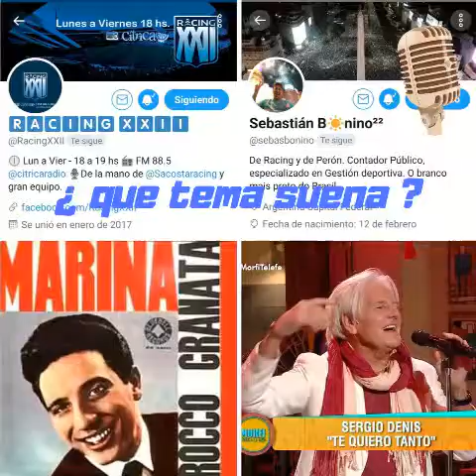¿que tema suena? temas de cancha en su versión original por SebasBon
Te quiero tanto Sergio Denis

Rocco Granata - Marina (1959)